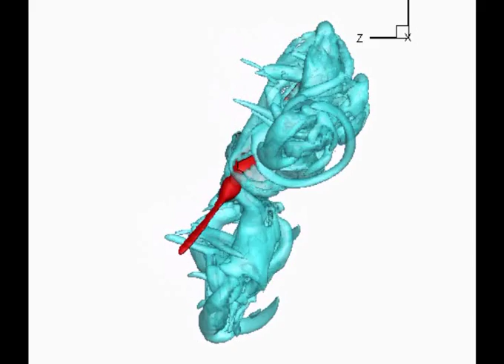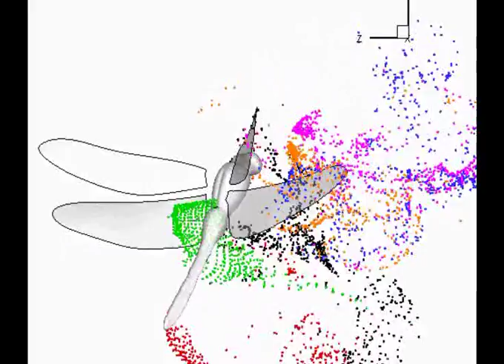An Integrated Study of Vortex Formation of Freely Flying Insects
By Hui Wan, Christopher M. Koehler, Yan Ren, Zongxian Liang, Zach Gaston, Haibo Dong.

Department of Materials and Mechanical Engineering, Wright State University, Dayton, OH 45435, USA

An integrated approach is introduced to study the free flight of insects (e.g. dragonflies). First, High-Speed Photogrammetry is used to record various fight motions. As an example, a dragonfly in a backward taking-off is shown in the video. Three-dimensional surface reconstruction techniques are then applied to obtain the data of body trajectory, wing kinematics and deformation. Based on these data, direct numerical simulation (DNS) of full body is conducted with our in-house high fidelity CFD solver, which is based on sharp interface immerse boundary method. The vortex structure created in the process of dragonfly taking-off can be clearly seen. As a further step, tracers and Lagrangian coherent structure are used to understand the vortex formation and facilitate the vortex identification.